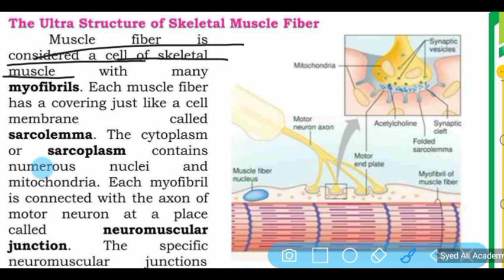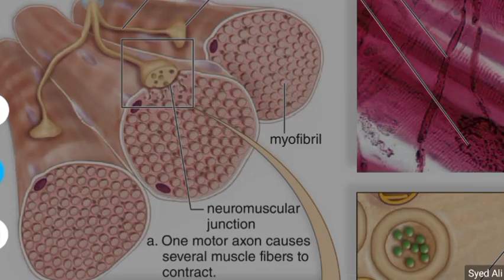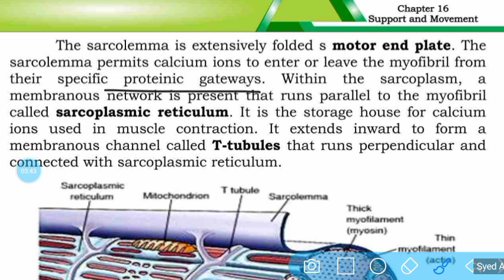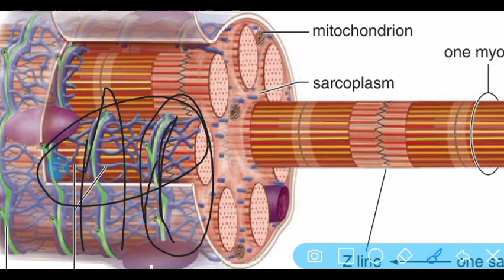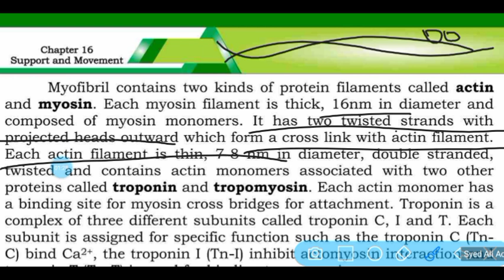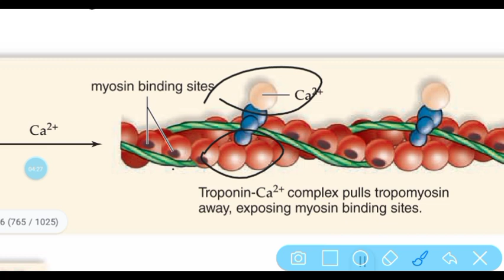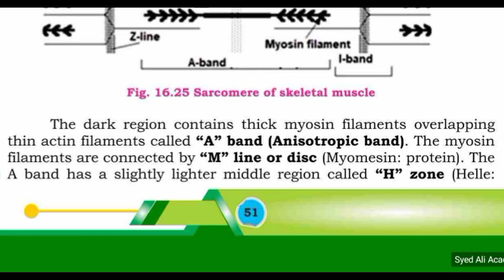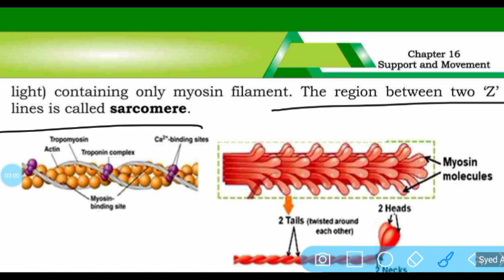ultrastructure of skeletal muscle fiber || support and movement class 12 biology Sindh board